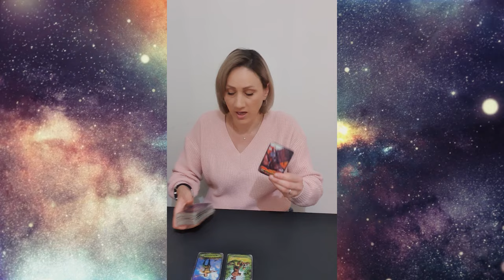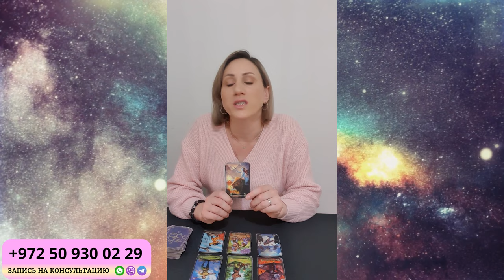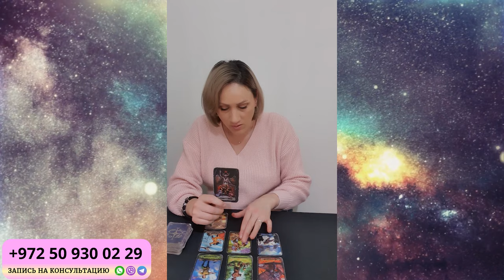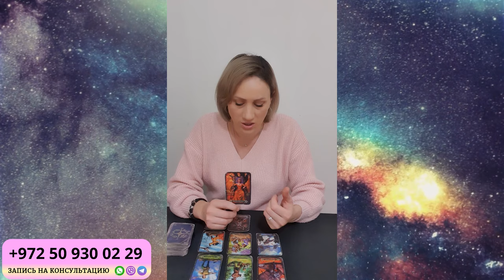ТЕЛЕЦ Март 2024. Таро гороскоп для ТЕЛЬЦОВ на Март 2024 от Доины Римари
Что ждет Тельцов в Марте 2024 года?